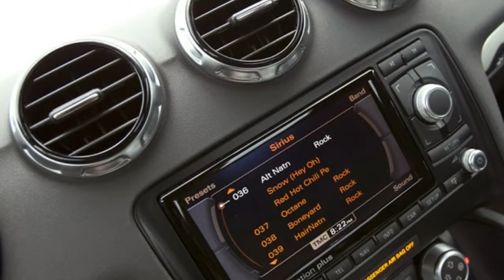2012 Audi TTS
2012 Audi TTS

Before we get started down this rabbit hole, I feel obligated to come clean. I love the Audi TT RS. I love the top-tier TT the way nose bleeds love blow. The high-strung five-cylinder has carved out a warm nook in my bitter black heart because, at the end of the day, the TT RS is physical manifestation of what I thought the entire TT line should have been from the very start. When the first-generation model bowed in 1998, it did so as a powder-puff poser penned more to capitalize on the machine's Auto Union heritage than it did the performance lust of buyers looking for an all-wheel drive heathen. Here was a car with inarguably iconic styling saddled with all the pulse-quickening performance of someone else's cold oatmeal.

The TT has grown up considerably since those early days. Its lines have evolved from precise architectural arches into the organic curves of a well-toned body, and the TT RS supplies that skin with the kind of muscle that can scoot the coupe to 60 mph in a mere 4.1 seconds. If you're counting, that's within spitting distance of the same time laid down by the mighty R8.

So, with a base model happily capable of catering to the style-minded consumers of the world and the TT RS more than willing to serve under the heels of hardcore performance-oriented buyers, why bother offering the TTS at all? Because there's always something to be said for the middle ground.

The Audi TTS is set apart from more common models with a range of aesthetic and mechanical tricks. Those start with the addition of a matte-chrome version of the corporate single-frame grille, but also include a more aggressive front fascia to match. The changes wear well on the TTS and help give the machine a leaner, sportier look compared to lower trims. The larger air inlets nestled down low, attractive fog lamp bezels and handsome LED daytime running lights are all suitably Audi, and the heavily contoured sheetmetal of the clamshell hood and flared fenders help integrate the new bumper cover nicely.

TTS guise affords the coupe a few other special touches, including a pair of aluminized side-view mirror caps and a set of very handsome 19-inch tri-spoke wheels. Move to the coupe's rear and expect to be met with a reworked valance. The bumper cover accommodates a set of quad exhaust tips designed to hint at the uprated turbocharged four-cylinder under the hood. As always, the speed-actuated rear spoiler stays on as a bit of functional eye candy. The driver can coax the mechanized wing up or down via a push of a console-mounted button as he or she sees fit. Kids love it.

As much fun as entertaining the traffic around you with an electro-mechanical puppet show can be, the center console also offers up a much more interesting switch for your operating pleasure. Get handsy with the "Sport" button, and the optional Audi magnetic ride suspension will go taught with a quickness. At 10 mm lower than the standard TT, the TTS is far from a coddling machine to begin with. Stiff springs and aggressive damping are both standard equipment, and even in "Comfort" mode, the TTS is better poised for mountain canyon carving than luxurious grand touring. Pressing the TTS into Sport mode turns the coupe fiercely rigid in a way that would make the minds at Viagra blush in a rare moment of modesty. While we're more than happy to send the TTS bashing over expansion joints on our way to dispatch a particularly flirty onramp, we have a hard time imagining most buyers getting familiar with the S button on the console.

That's a real shame, too. Clicking the switch sharpens the electric power steering nicely and turns the S-Tronic six-speed dual-clutch transmission properly playful. The shift logic twists with rpm blood lust, holding gears all the way to redline and downshifting with enthralling blips that send those quad pipes barking. The TTS doesn't need any help growing horns, but the S button is certainly glad to lend a hand.